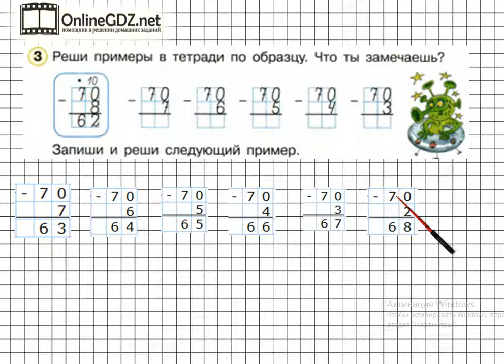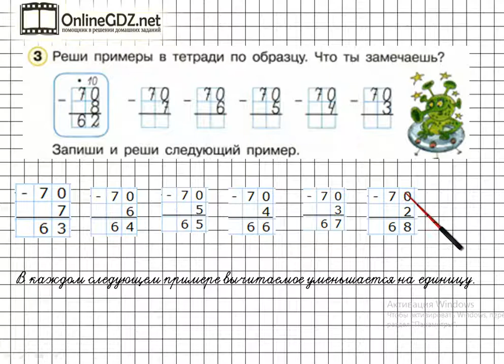Урок 8 Задание 3 – ГДЗ по математике 2 класс (Петерсон Л.Г.) Часть 1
В данном номере решаем примеры по образцу.